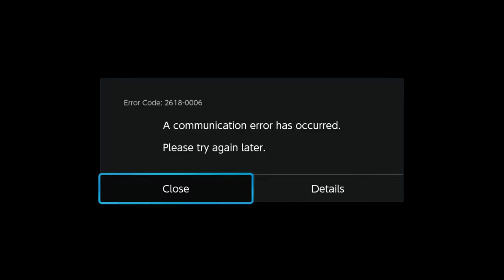picano (Charizard/Braixen) vs SorryTag (Mewtwo/Shadow Mewtwo) Pokken at Alpha - 12-18-18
picano (Charizard/Braixen) vs SorryTag (Mewtwo/Shadow Mewtwo)
Pokken at Alpha - 12-18-18